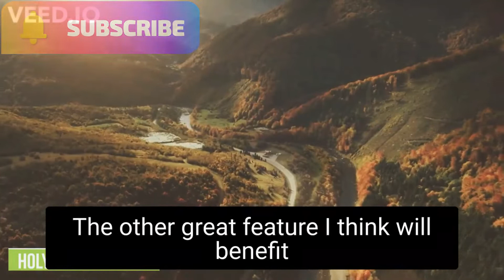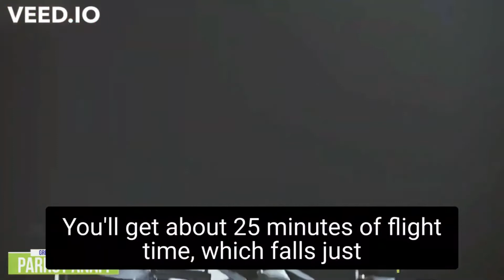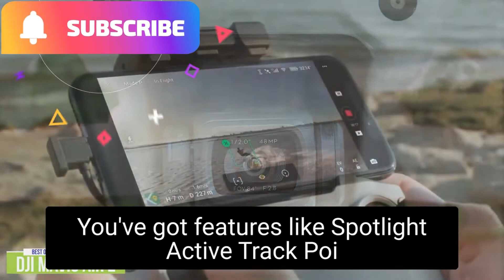5 Best Drones to pick in 2022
5 Best Drones to pick in 2022